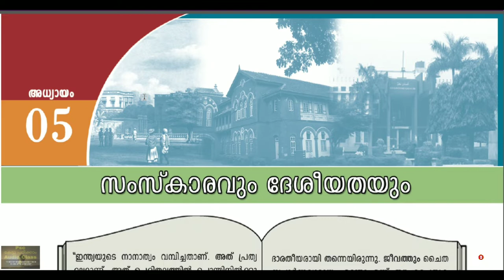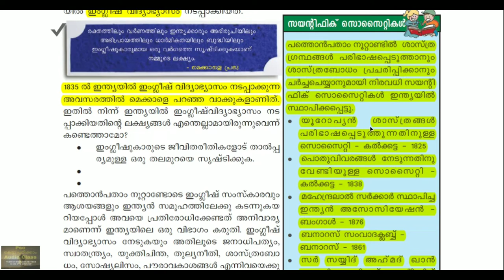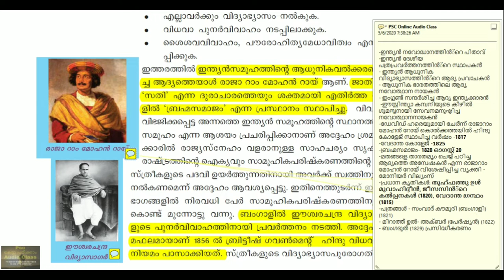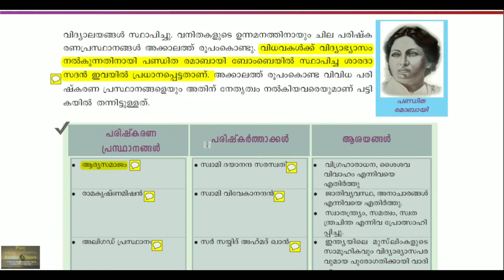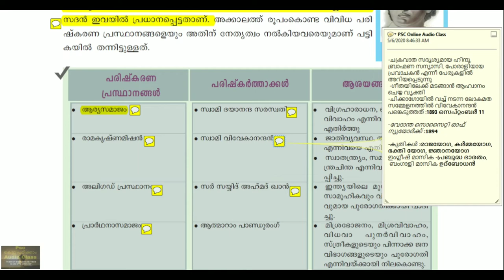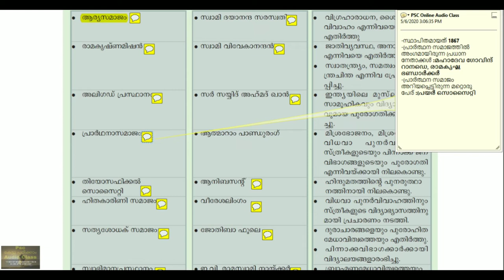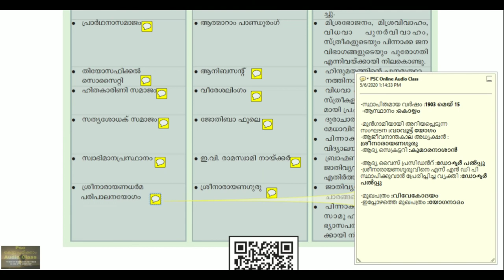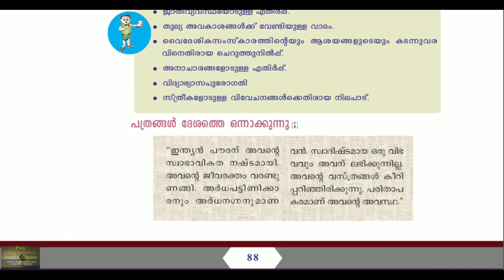PSC Test Book Class Part 5 | History | സംസ്കാരവും ദേശീയതയും | Part 1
| Kerala PSC | Test Book | Social Science | Part  | 10th Class | Based on New Question | Selected Part | Police Constable | Sub Inspector | Fireman | LDC | Additional Points Added | PSC frequently Asked Questions | Based on PSC questions | Previous Questions | Extra points added | New Points | SCERT/NCERT School test book